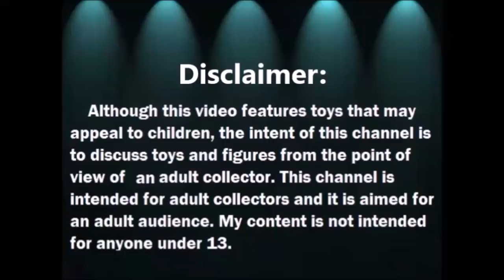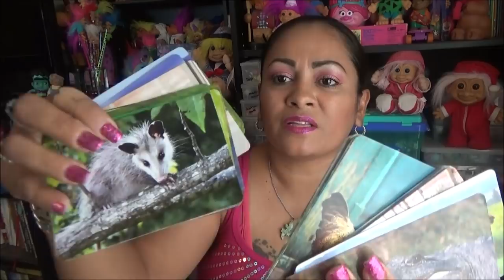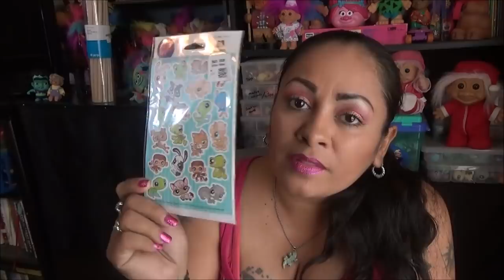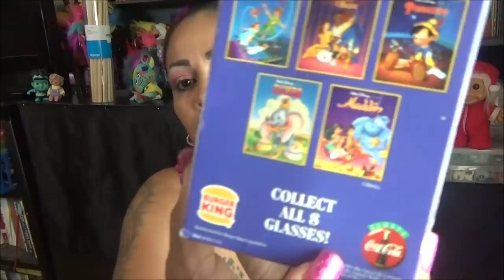Haul Collectivo del Tianguis y Goodwill